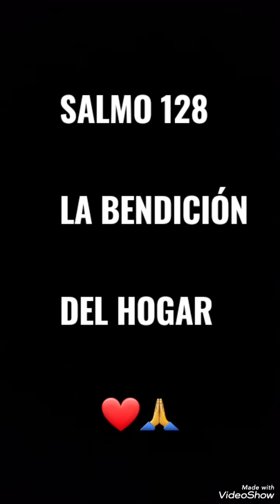(SALMO 128) ORACIÓN del HOGAR ❤🙏||PARA SER FELIZ CON TU PAREJA